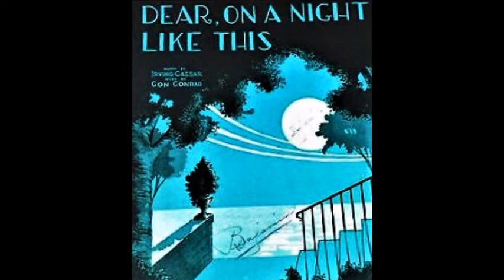Is She My Girl friend ? / Dear , On A Night Like This - Alfredo's Band (1928)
Alfredo's Band.

London , early March , 1928.